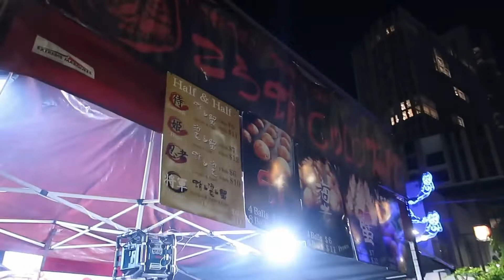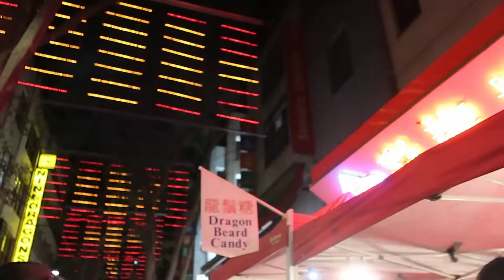Sydney Chinatown Night Market Food Trip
Kain tayo, friends! 😊

Pinakanagustuhan ko yung Takoyaki.

🐶 Have A Blessed Day! 🐶